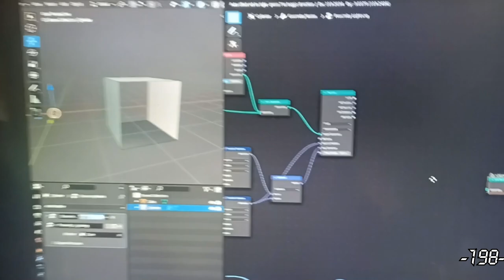RECAP! | July14 - 20 | Chaos And Changes